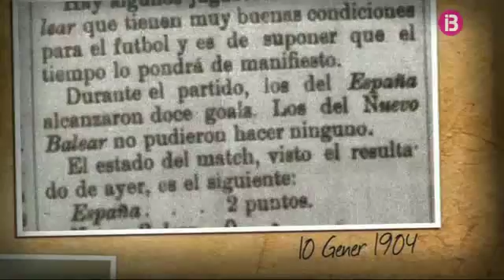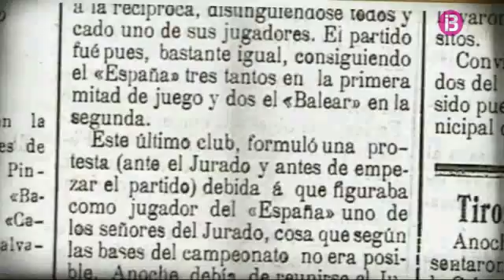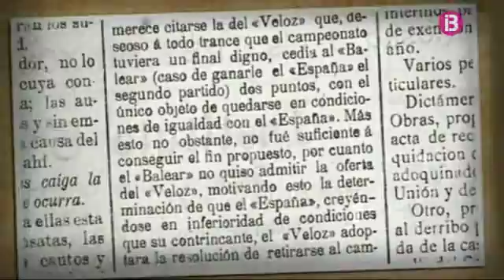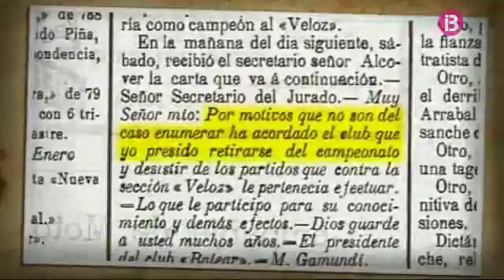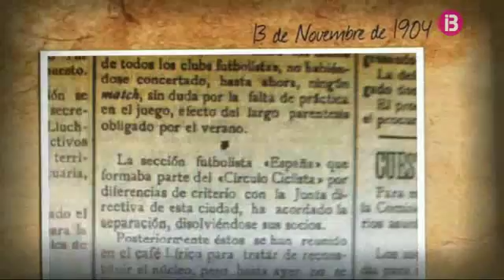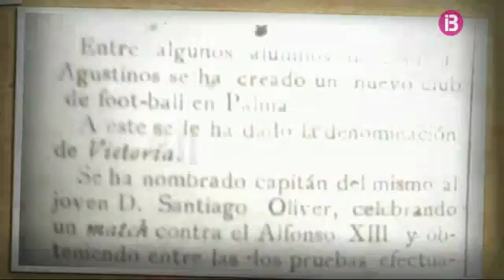Historia del R C D Mallorca 1916 2016 Capitulo 17 La primera crisi del futbol mallorqui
La historia del RCD Mallorca. Nueva entrega de los pequeños documentales del Centenario del Mallorca, 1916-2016, que se emiten en IB3 Televisió los sabados por la mañana, dentro del espacio deportivo "4-4-2", dirigido por Tomeu Maura.
En estas cápsulas de seis a ocho minutos de duración, se iran viendo historias, filmaciones y fotografías de la historia de la ciudad en el contexto del RCD Mallorca. Muchas de estas fotografías son del archivo de FAM, el cual tiene el placer de compartir con el programa.